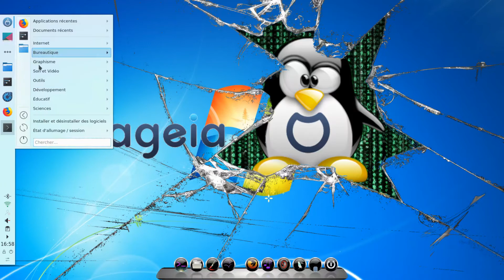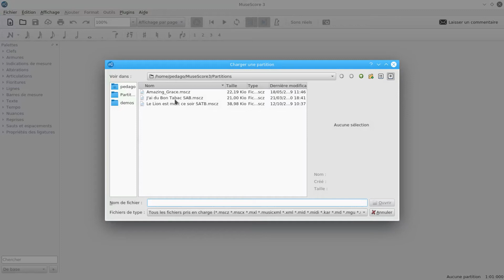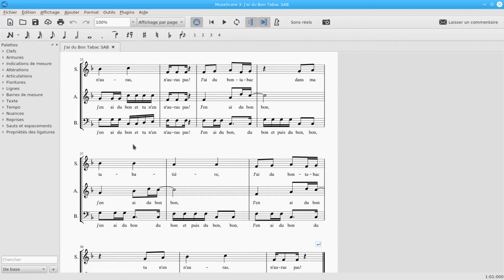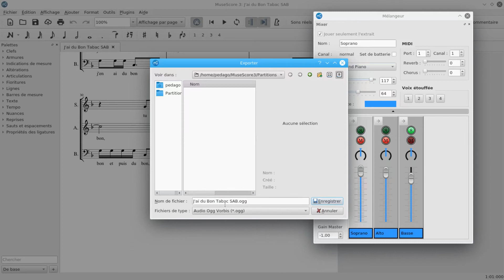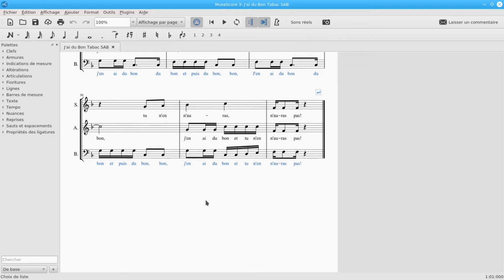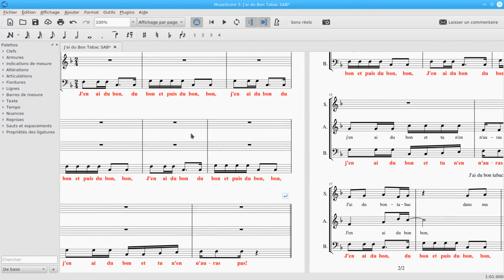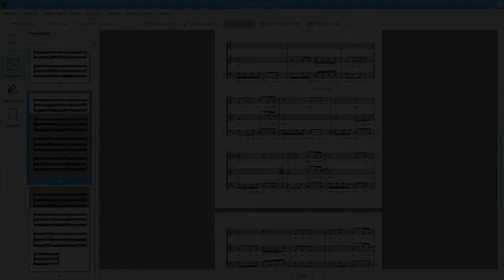[Tuto] Extraire une voix d'une partition : MuseScore Part#1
Comment extraire une voix (ou plusieurs) d'une partition à portées multiples à l'aide de MuseScore.